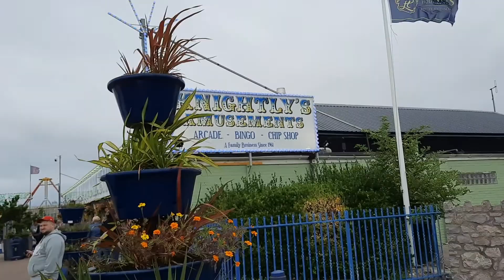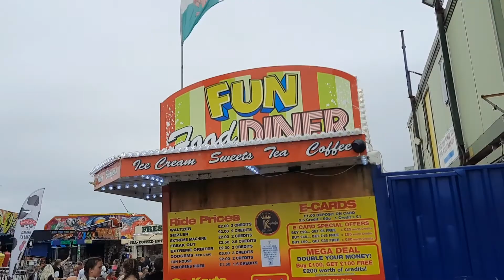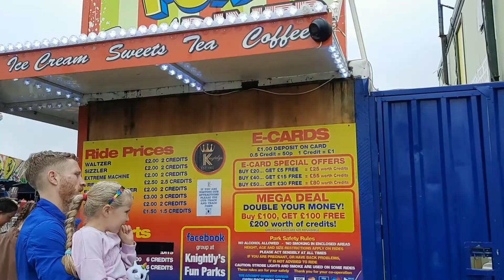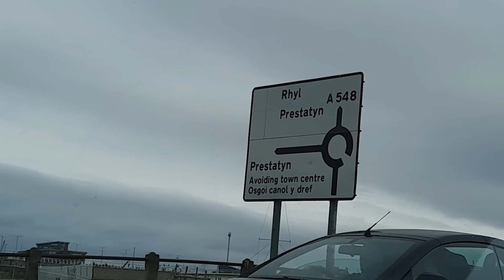Knightly's Amusement Park in North Wales